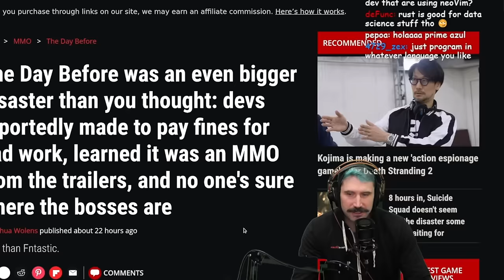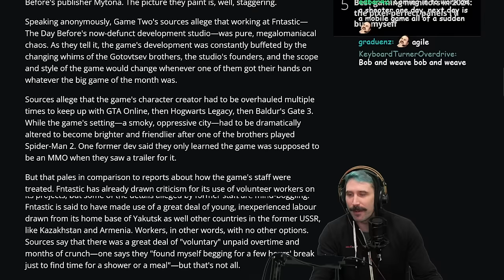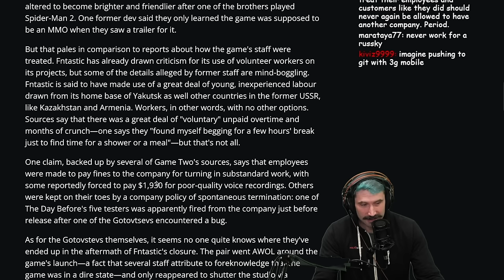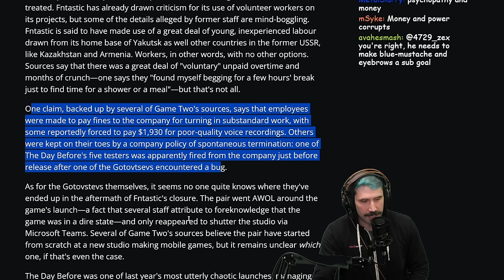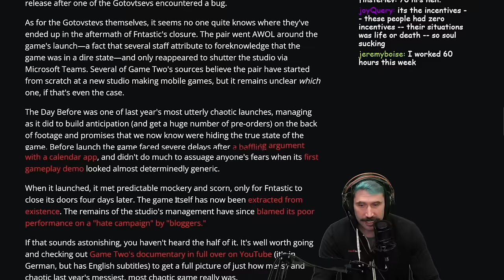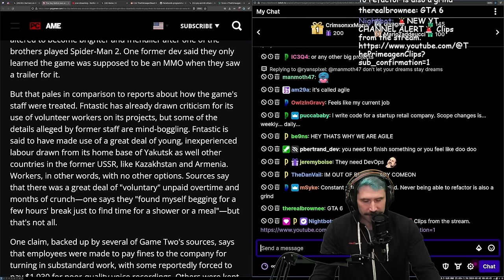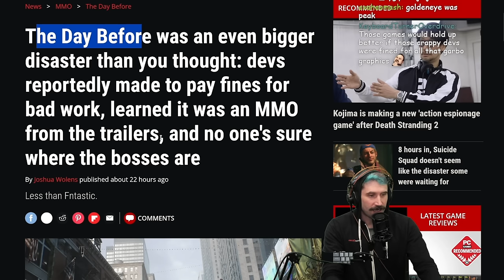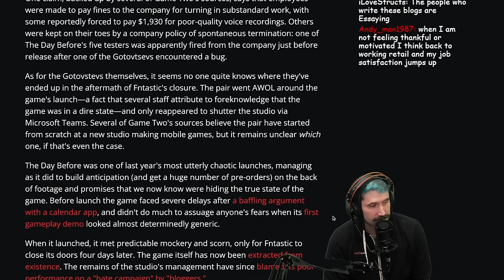The Day Before Was Worse Than You Thought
By: Joshua Wolens